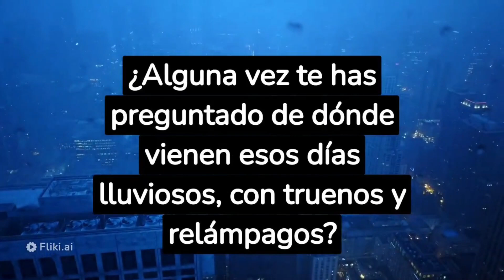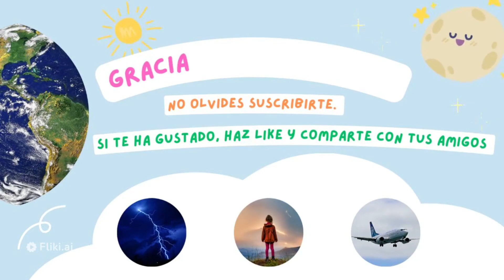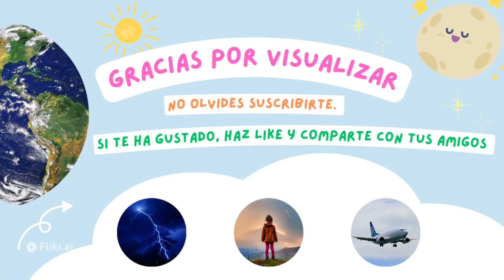¡Descubriendo el Misterio de las Tormentas para Niños!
¡Bienvenidos a una emocionante aventura en el fascinante mundo de las tormentas! En este video educativo, llevaremos a tus pequeños exploradores en un viaje único para descubrir cómo se forman las tormentas, qué son los relámpagos y truenos, y cómo mantenerse seguros durante una tormenta.

🌩️ Acompáñanos mientras exploramos el misterio del cielo encapotado y los fenómenos naturales que lo habitan. Aprenderemos de una manera divertida y amigable cómo la naturaleza nos sorprende con su espectáculo de luces y sonidos.

¡Los niños estarán encantados de aprender y los padres podrán disfrutar de una experiencia educativa en familia!

Música utilizada en este video: Easy Peasy por Arthur Benson